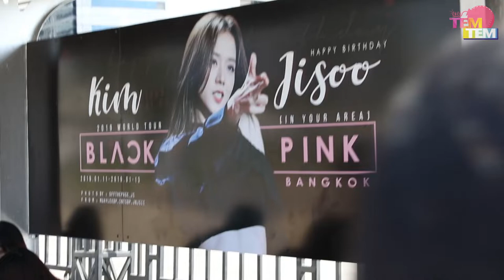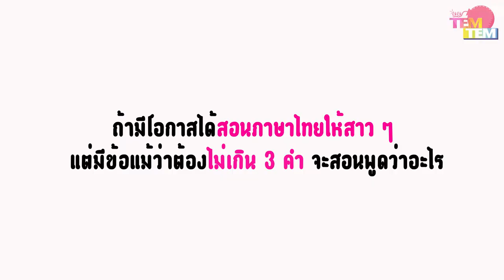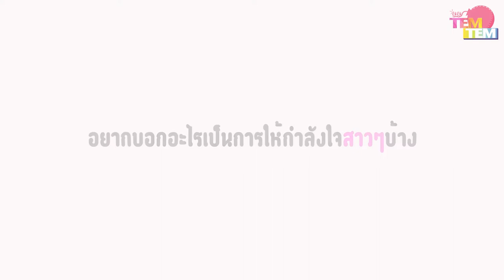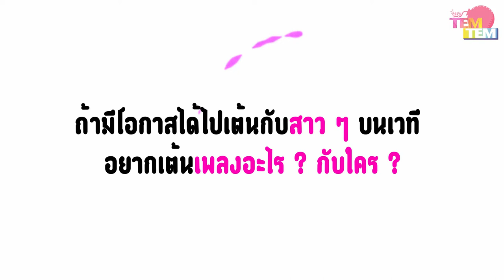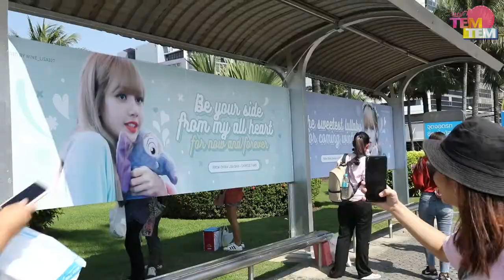TEM! TEM Talk ไปทั่ว Tour หน้าคอน x BLACKPINK2019inYourAreaBKK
TEM! TEM ไปบุกหน้าคอนเสิร์ต BLACKPINK 2019 World Tour [IN YOUR AREA] BANGKOK เก็บบรรยากาศรอบๆมาฝากเพื่อนๆชาว TEM! TEM และพูดคุยสนุกๆกับเหล่า Blink ไปชมความสนุกกันเล้ยยยย!!

ติดตามข่าวสารได้ที่ FB : TEMTEMTOWN / Twitter : TemTem_Bugaboo